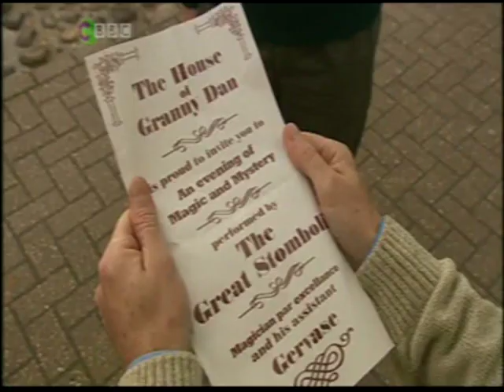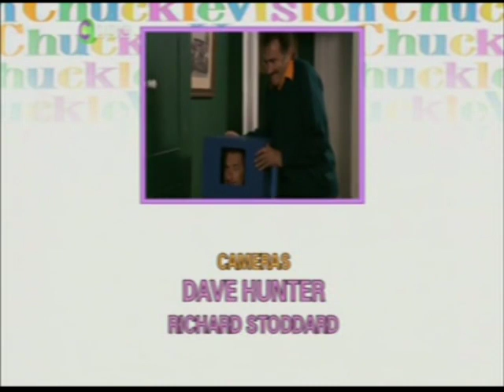ChuckleVision 14x13 That Ol' Chuckle Magic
Reuploading all my ChuckleVision episodes from my old Chucklevision Entertainment channel.